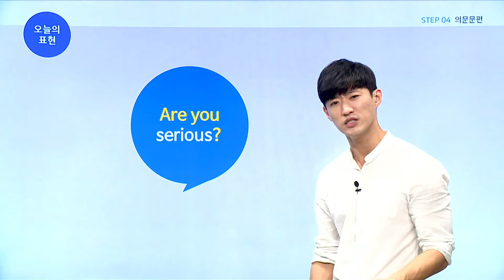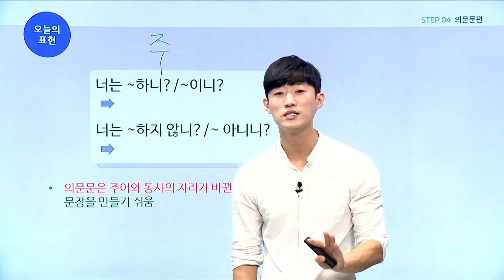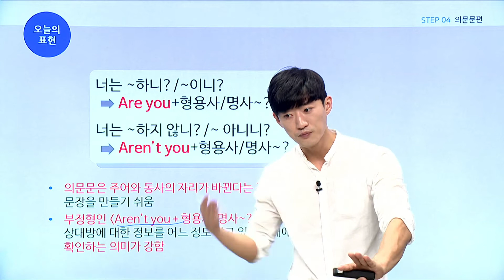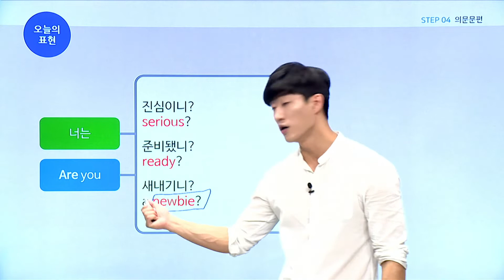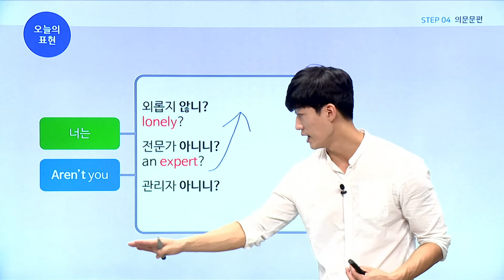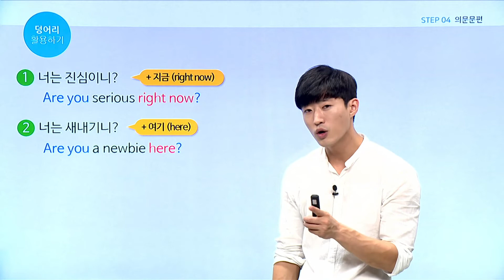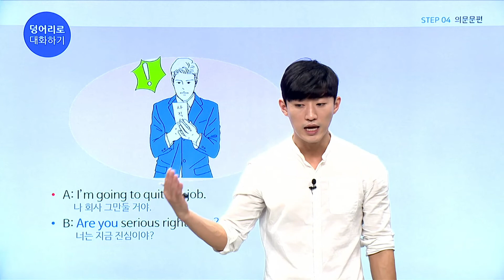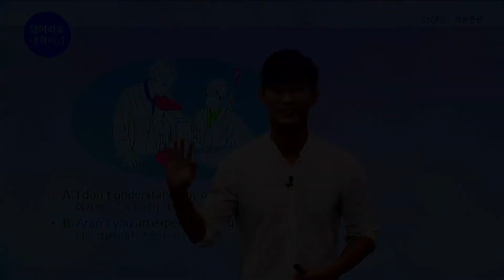[🔤왕초보 영어] 해외여행 중 현지인과 스몰토크를 하고 싶다면?! | 바로 써먹는 왕초보 영어 - 의문문 패턴편 | 외국어 | 에어클래스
[바로 써먹는 왕초보 영어 - 의문문 패턴편] 더 보기

📌외국 여행 중 현지인과 스몰토크하고 싶은데,
어떻게 말문을 터야할지 막막했던 적 있으신가요?

간단하게 날씨를 묻거나 기분, 컨디션을 물어보고 싶은데 맞게 말하는지 몰라서 우물쭈물 했던 상황들이 떠오르신다면! 의문문 패턴을 덩어리로 학습해보세요.

'바로 써먹는 왕초보 영어- 의문문 패턴편'은 영어 왕초보에 눈높이를 맞춰 어렵고 딱딱한 문법은 버리고 바로 문장으로 말할 수 있는 의문문 덩어리를 알려드립니다.

한국어 덩어리와 영어 덩어리를 함께 제시함으로써 어떤 말을 하고 싶을 때 어떤 덩어리를 사용해야 하는지 한눈에 볼 수 있고, 짧은 말을 덧붙여 조금 더 길게 말해보는 훈련도 제공합니다.